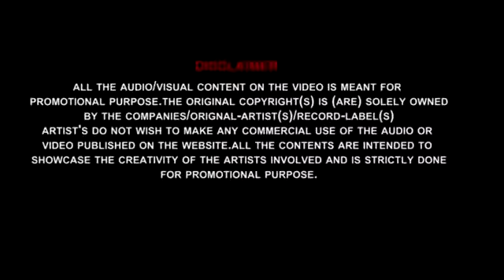Tare आखंया का काजल hard mix songs